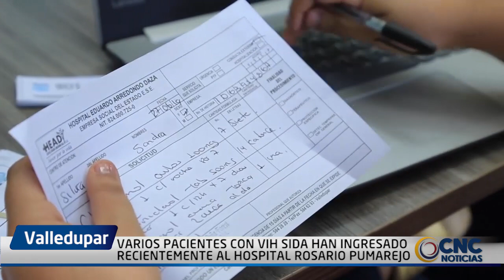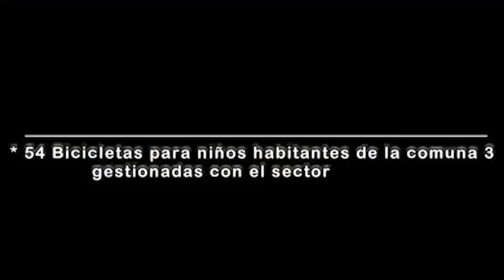VARIOS PACIENTES CON VIH SIDA HAN INGRESADO RECIENTEMENTE AL HOSPITAL ROSARIO PUMAREJO DE LÓPEZ